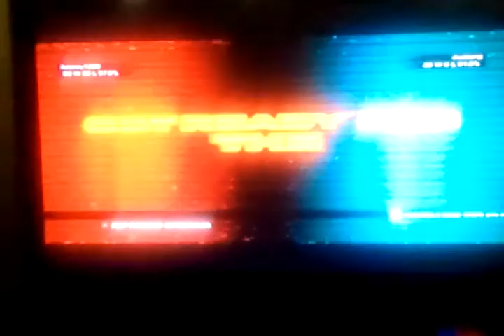Tekken Tag 2 xiaoyu / lili my team